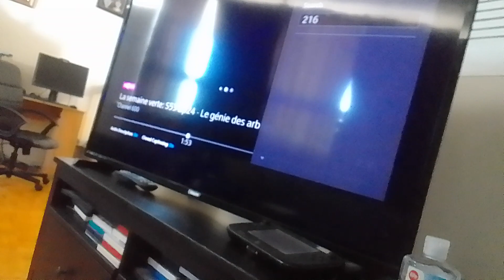space bird virus roach beast gives present to rainbow cat v security guard b & it explode supernoobs